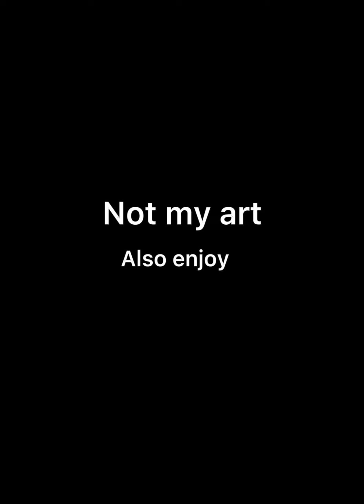Yuri tribute 💜💜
Hi this channel is about//ddlc//tlh//ppt//EAH//